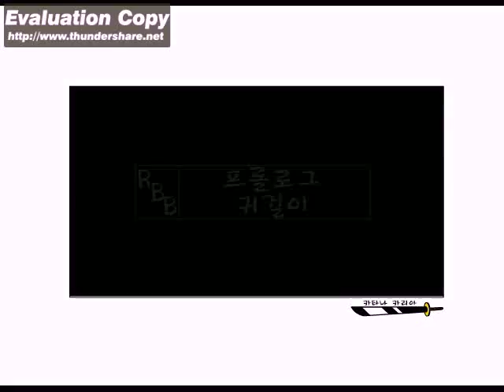[부콘스틱애니/액션] 레드비드빅뱅 0화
작가 : 레일카르다
날짜 : 2007년 2월 4일

블로그 : X
작가방 : X